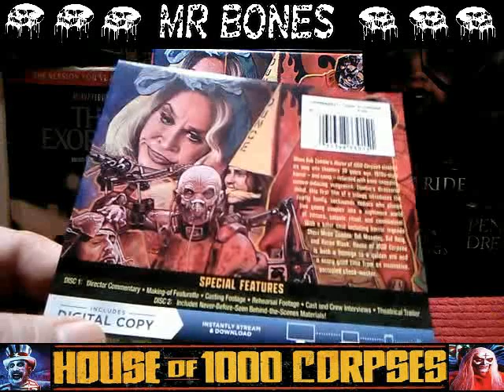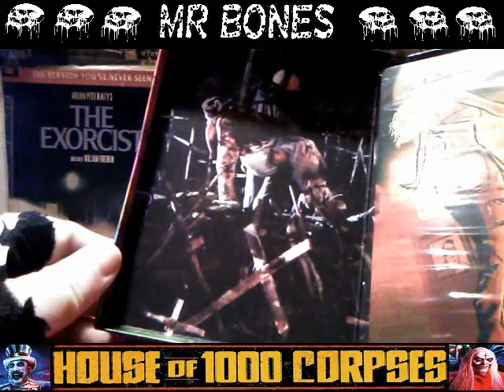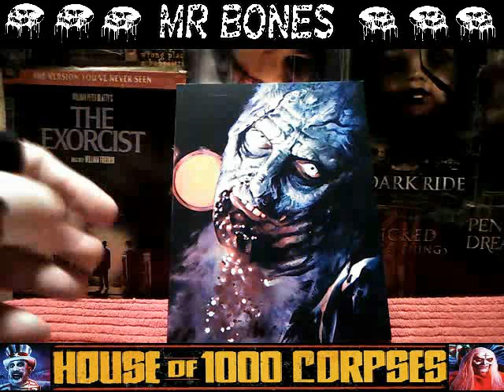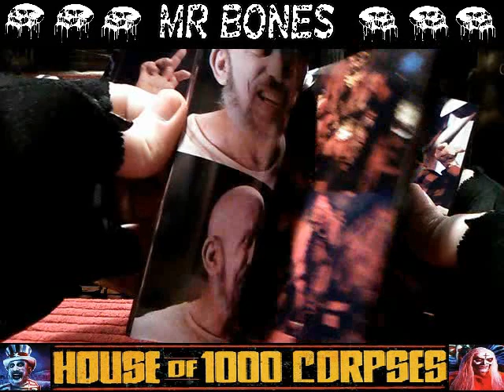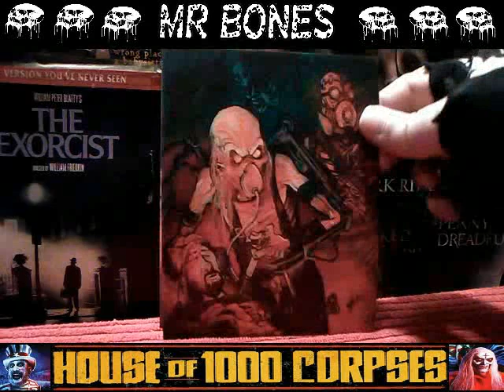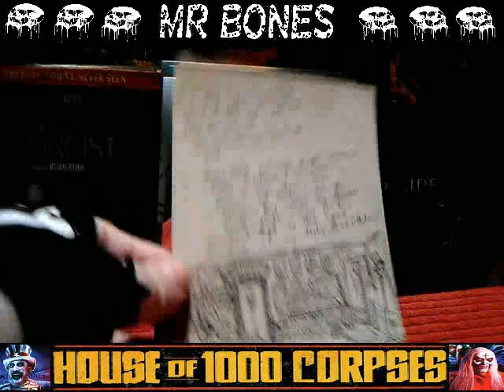House Of 1000 Corpses 20th Anniversary/A Closer Look/Overview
Rob Zombies House Of 1000 Corpses/A Closer Look/Overview
HOPE YOU LIKE WHAT YOU SEEE!